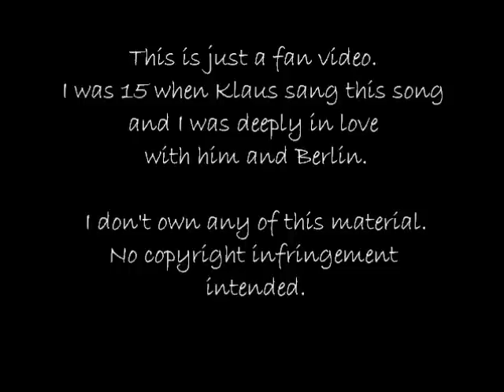Klaus Hoffmann - Berlin (1978)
Mein Gespräch, meiner Lieder,
 mein Hass und mein Glück,
 mein Tag, meine Nacht, mein Vor, meine Zurück,
 meine Sonne und Schatten, Zweifel, die ich hab';
 an dir und in mir bis zum letzten Tag.
 Deine Straßen, wo ich fliehe, stolper' und fall',
 deine Wärme, die ich brauch', die ich spüre überall.

 Verkauf dich nicht,
 Berlin,
 jung bist du nicht,
 du alterst so schnell, buckelst zu sehr,
 trägst an den Geldern der Freier so schwer.
 Die werden geh'n, dich sterben seh'n,
 Berlin, Geliebte Berlin.

 Deine Ecken und Winkel, deine Höfe ungezählt,
 wo der Dreck und die Armut nach Veränderung bellt,
 dein Rausch am Morgen
 riecht nach Haschisch und Bier,
 und Rotz fällt gelassen auf Gassen von dir.
 Deine Märkte, die Weiber, ihre Ruhe, ihre List
 und manchmal ein Witz, der mich in den Magen trifft.

 Verkauf dich nicht ...

 Deine Häuser mit Fluren,
 wo man prügelt, wo man lacht,
 wo man, wenn's dunkel wird,
 neue Mitbewohner macht.
 Deine Räume, in denen der Schlaf ungern kommt,
 weil die Luft zum Atmen fehlt,
 wo der Sensenmann wohnt,
 doch wo du frei sein erfährst in dieser großen Stadt,
 obwohl sie einengt und preßt und viele Mauern hat.

 Verkauf dich nicht ...

 Mein Gespräch, meine Lieder,
 mein Tag, meine Nacht, mein Vor, mein Zurück.
 Dein halbtoter Bahnhof, wo ich unter denen steh',
 die morgen, schon morgen in bess're Städte geh'n.
 Wo ich dich verlassen will,
 immer wieder, immer noch,
 ich schaff' den Sprung auch,
 ich schaff' den Sprung doch.

 Verkauf dich nicht ...

My conversation, my songs,
 my hatred and my happiness,
 my day, my night, my forward, my backward,
 my sun and shadows, doubts that I have;
 in you and in me until the last day.
 Your streets where I flee, stumble and fall,
 your warmth I need, hat I feel everywhere.

 Don't sell yourself, Berlin,
 young you are not,
 you age so fast, carry too much,
 the suitor's money is tearing you down.
 They will leave, watch you die,
 Berlin, my love Berlin.

 Your dark corners, you countless courtyards,
 where the filth and poverty barks for change,
 your noise in the morning
 smells of hashish and beer,
 and snot left falls careless onto your streets.
 Your markets, the women, their calmness, their slyness
 and sometimes a joke, which hits me in the stomach.

 Your houses with corridors,
 where one beats, where one laughs,
 where when it's dark, new tenants are created.
 Your rooms where sleep comes reluctantly,
 because there is not enough air to breathe,
 where the Grim Reaper lives.
 But where you experience freedom in this great city,
 although it restricts and squeezes and has many walls.

 Your half-dead train station where I stand among those
 who tomorrow, tomorrow already, will go to better places.
 Where I want to leave you,
 again and again, and still,
 I'll manage one day
 one day I will go.

Klaus Hoffmann started his career as a singer-songwriter during the late 1960s in the alternative Berlin club culture. After travelling to Afghanistan in 1968, he began training as an actor at the Berlin Max-Reinhardt-Schule für Schauspiel.

Since 1974, Hoffmann has starred in several renowned theatre and television productions. He became famous for his portrayal of Edgar Wibeau in the 1976 film adaptation of Ulrich Plenzdorfs Die neuen Leiden des jungen W., for which performance he won several German film awards.

While working as an actor, Hoffmann continued to pursue a career as a singer-songwriter. He released his first album in 1974 and has since recorded more than 30 albums. He regularly performs live and has won several prestigious German music awards.

Together with his wife Malene Steger, Hoffmann lives in his hometown of Berlin.